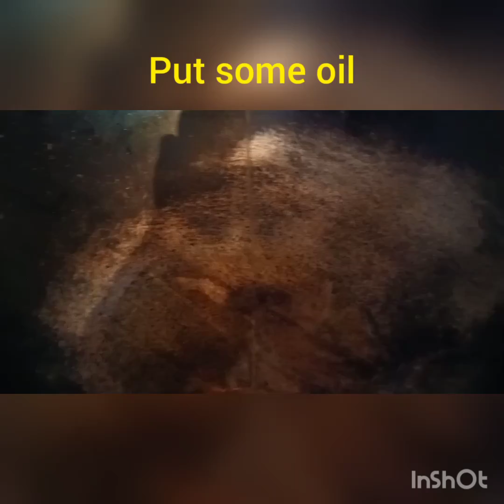Lazeez fish curry|easy and quick